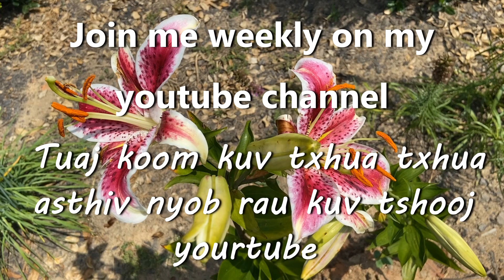Hmong Namto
Click CC button for English subtitles. Ena shows you how to make Hmong Namto. A beef salad that is popular in Laos and Thailand.